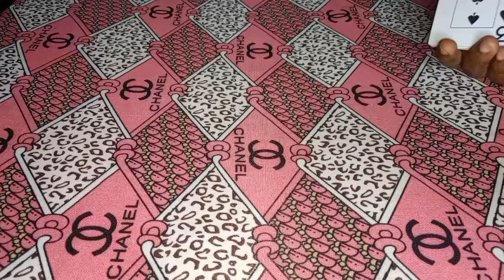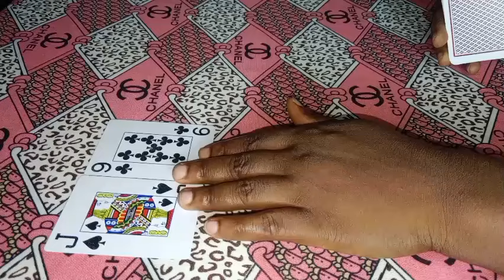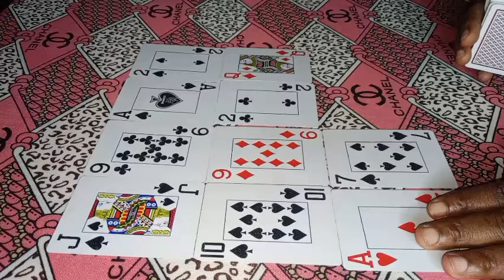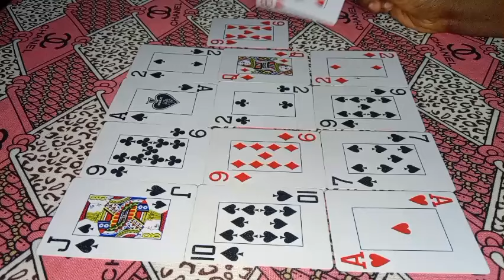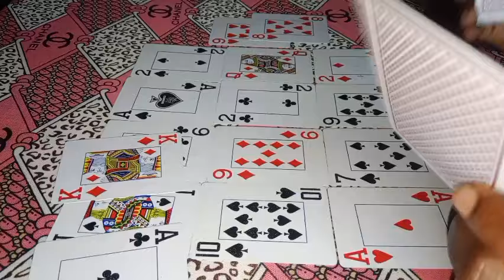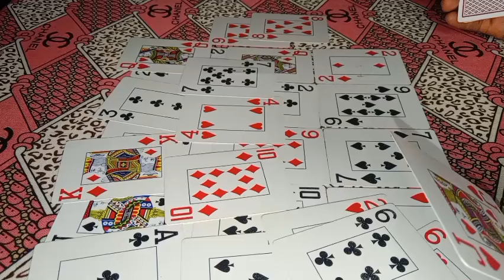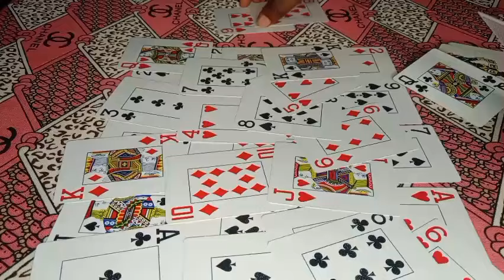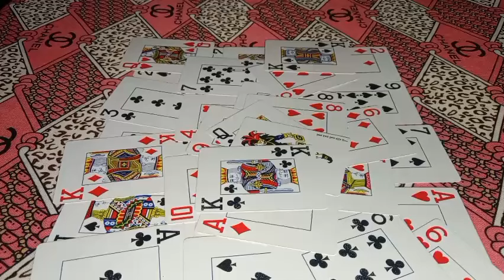LEO ♌ BE READY SOMEONE'S ABOUT TO MAKE A LIFE CHANGING DECISION ♥️🔥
1 question 30$

2 questions 45 $

3 questions 50 $

 Payment details

PAYMENT RECEIPTS

NAME/S INVOLVED